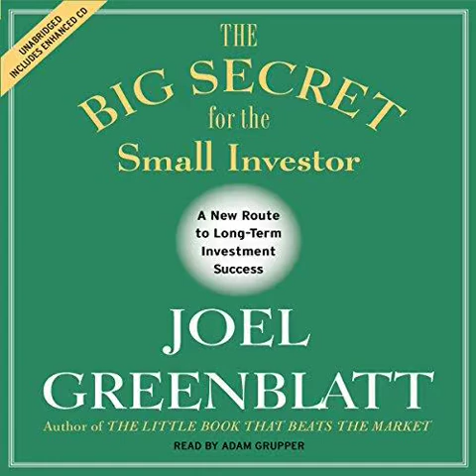The Big Secret for the Small Investor by Joel Greenblatt FULL AUDIOBOOK GREAT LITTLE BOOK!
Let a top hedge fund manager, Columbia business school professor, former Fortune 500 chairman and New York Times bestselling author take you on a journey that will reveal the Big Secret for both individual and professional investors.

Based on path-breaking new research, find out how anyone can beat the market, the index funds and the experts by following a new approach that relies on the principles of value investing, common sense and quantitative discipline. Along the way, learn where "value" comes from, how markets work, and what really happens on Wall Street. By journey's end, small investors (and even not-so-small investors) will have found their way to some excellent new investment choices.